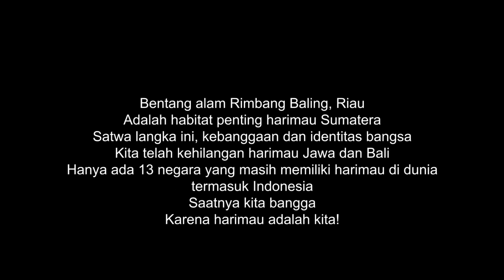Harimau Sumatera Kebanggaan Indonesia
Bentang alam Rimbang Baling di Riau adalah habitat penting harimau sumatera. Satwa langka ini merupakan kebanggaan dan identitas bangsa namun keberlangsungan mereka di bawah bayang-bayang kepunahan. Kini hanya ada 13 negara yang masih memiliki harimau termasuk Indonesia. Saatnya kita bangga, karena harimau adalah kita!